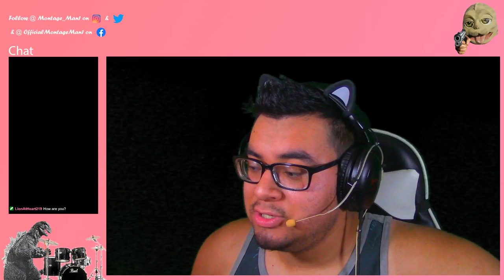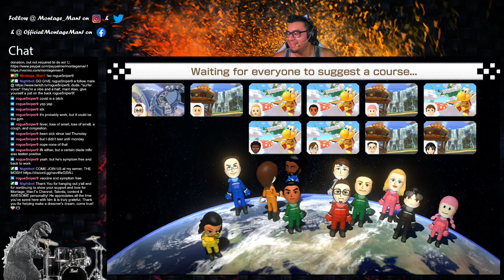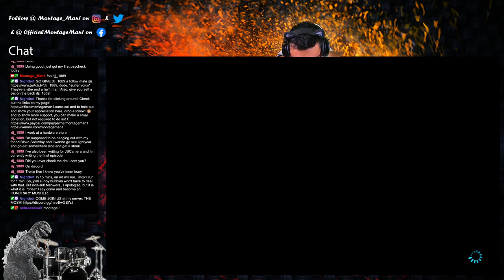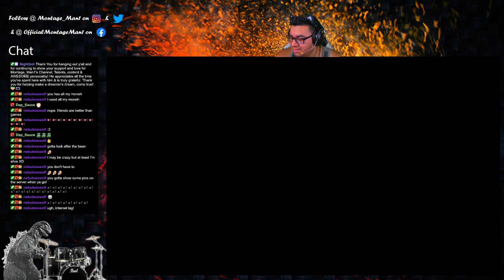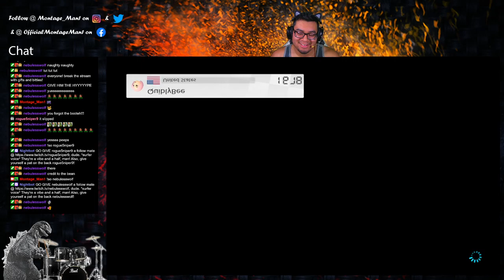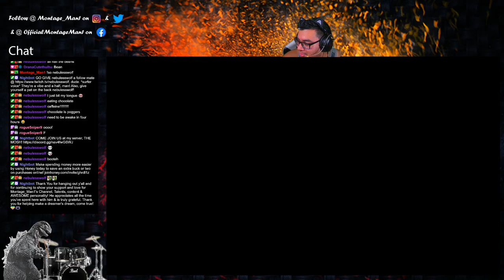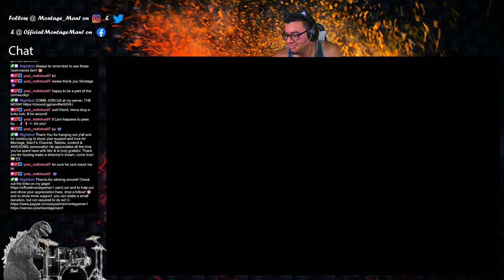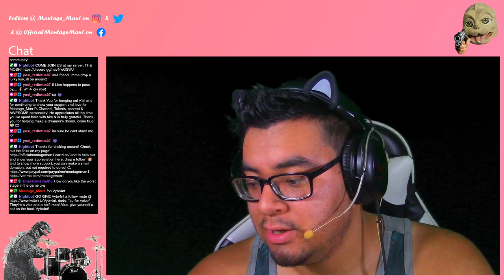06222022 - curb dat biccch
This grind was REAL. AND it was a moment, because Nebs gifted 23 subs to the channel WHICH IS INSANE. So I have to plug Nebs even if she's not streaming much now but here peeps, check them out

THANK YOU AGAIN NEBS, I LOVE YOU!

Amazon Televisions and Video (LINK)

Blu-ray Players and Recorders (LINK)

Movies and TV (LINK)

Blu-Ray Movie and TV (LINK)

Games - Playstation (LINK)

Games - Xbox (LINK)

Games - Nintendo (LINK)

Games - PC (LINK)

HyperX Cloud Core (LINK)

Seagate BarraCuda 2TB Internal HDD 3.5 inch (LINK)

AMD Ryzen 7 3700X (LINK)

Books (LINK)

Toys and Games (LINK)